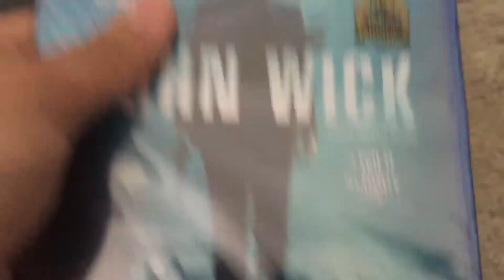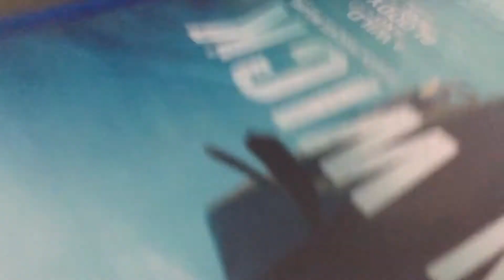John Wick Blu-Ray Unboxing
Unboxing John Wick Blu ray